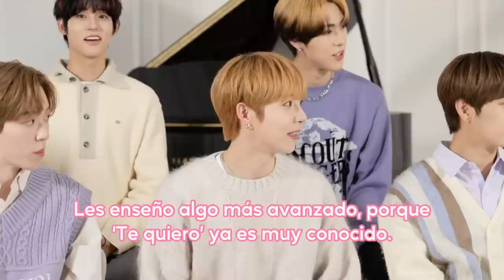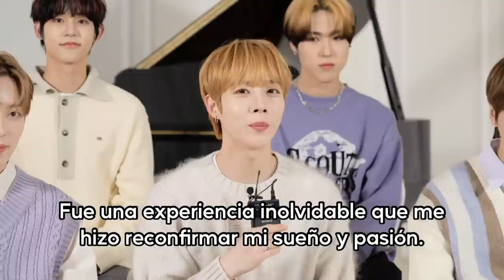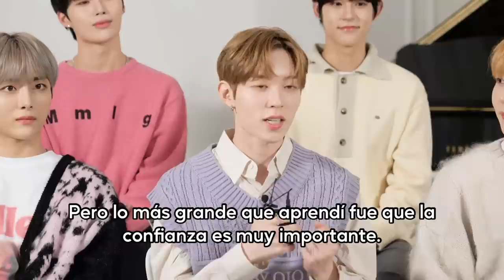KPOP IDOLS HABLANDO ESPAÑOL POR PRIMERA VEZ🔥 Hanna Coreana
Nos vemos por instagram y tiktok también.👇🏻